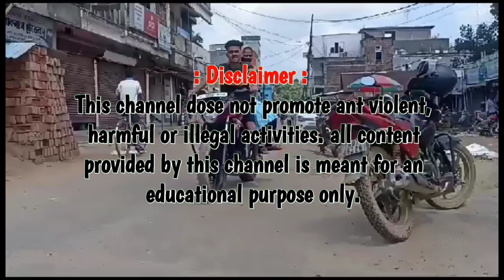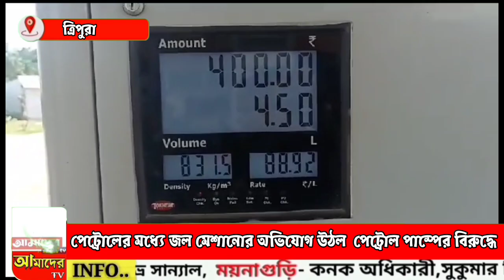পেট্রোলের মধ্যে জল মেশানোর অভিযোগ উঠল পেট্রোল পাম্পের বিরুদ্ধে